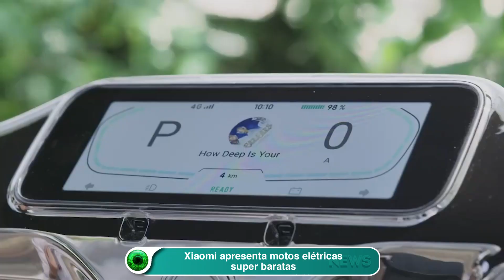Xiaomi apresenta motos elétricas super baratas